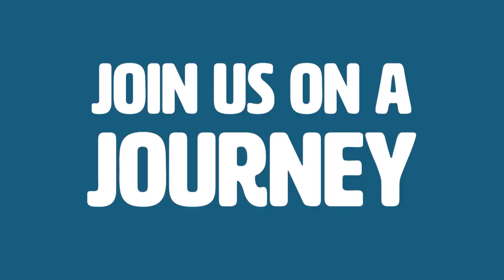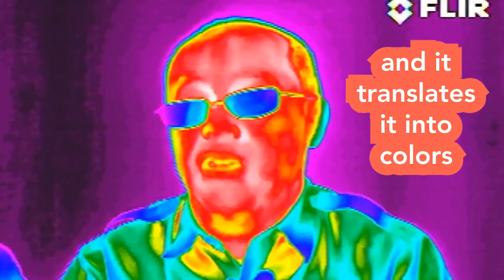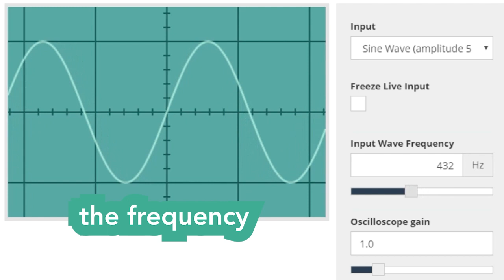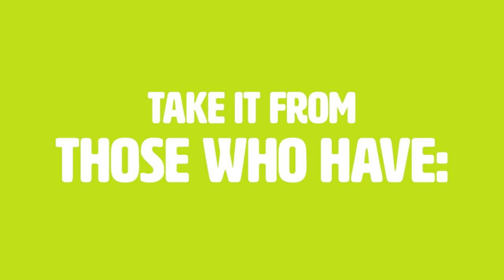Teachers! We're here to help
Our interactive virtual field trips for K–12 are aligned with Next Generation Science Standards. Driven by a live Zoom dialogue between our inspired educators and your students, these programs help you nurture curiosity whether your class is remote, in-person, or a hybrid. Join us for journeys that start in our halls and magically transport you to explore the wonders of the universe. Listen carefully to Chumash stories and songs to learn about Chumash history, traditional ways of life, and how those traditions continue to this day. Teachers and students are saying some wonderful things about these programs!